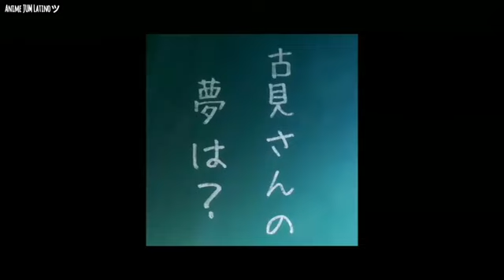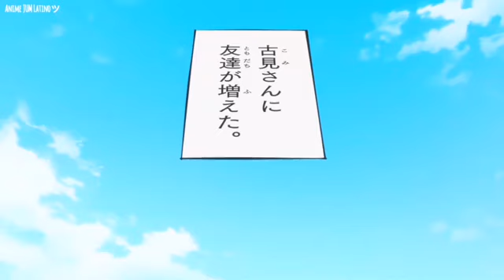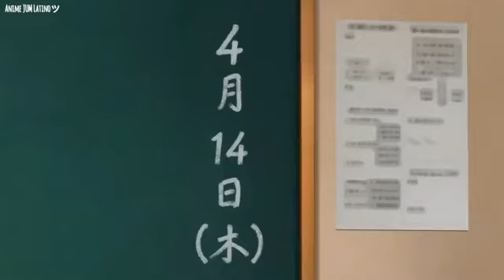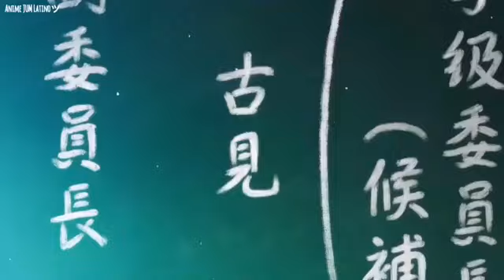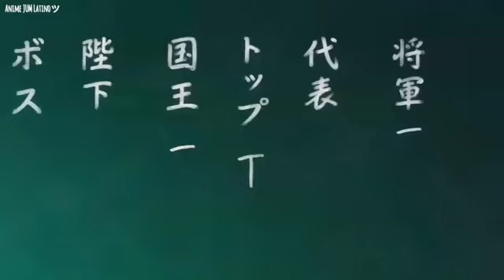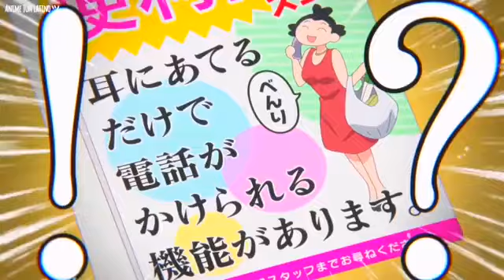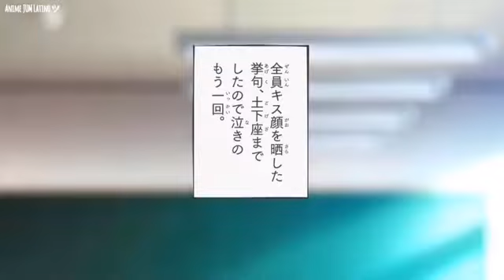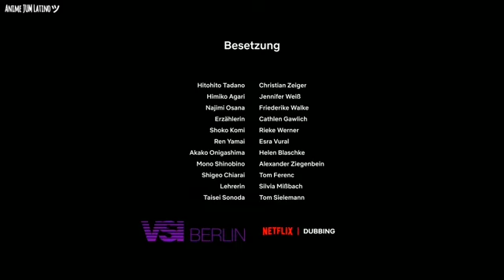Komi San CAP 3